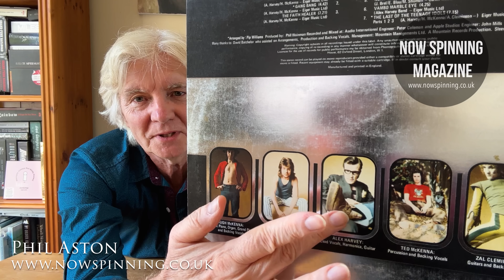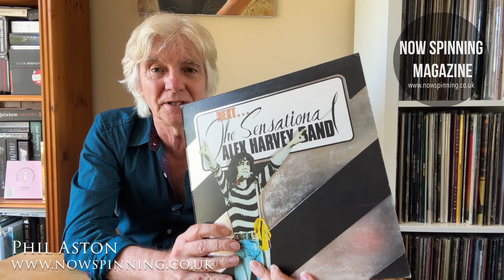The Sensational Alex Harvey Band : Next : Then and Now - Personal memories with Phil Aston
The Sensational Alex Harvey Band : Next : 1973
Looking back with personal memories and reaction from Phil Aston (Now Spinning Magazine)

Get to see all our videos before they are released to the public.
Access to exclusive video and photo content
Special offers on Now Spinning Merch (coming soon)

Phil Aston